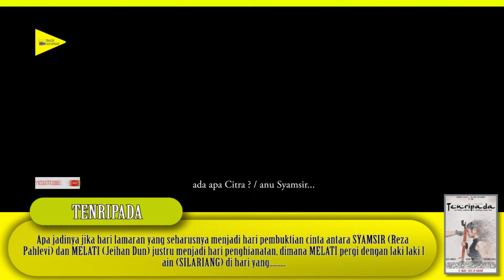Trailer Film Tenripada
Sinopsis :
Apa jadinya jika hari lamaran yang seharusnya menjadi hari pembuktian cinta antara SYAMSIR (Reza Pahlevi) dan MELATI (Jeihan Dun) justru menjadi hari penghianatan, dimana MELATI pergi dengan laki laki lain (SILARIANG) di hari yang sakral itu. ditambah lagi kehadiran si anak yatim KAYLA (Saffanah Kayla) yang bermaksud menolong malah memperkeruh keadaan.
Repost Youtube Chanel:
Genre:
Action, Drama
Rilis :
12 Maret 2020